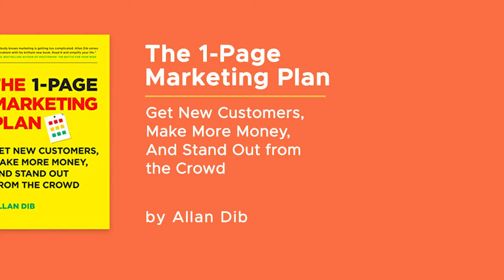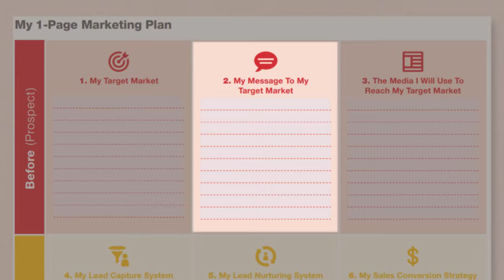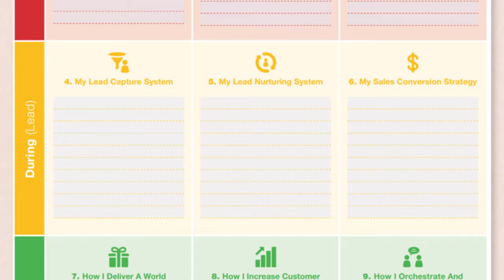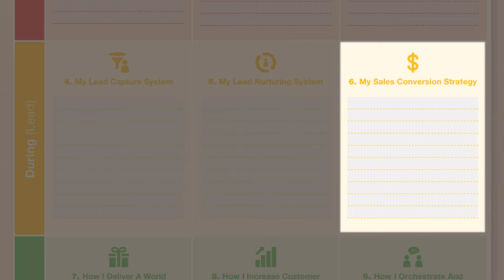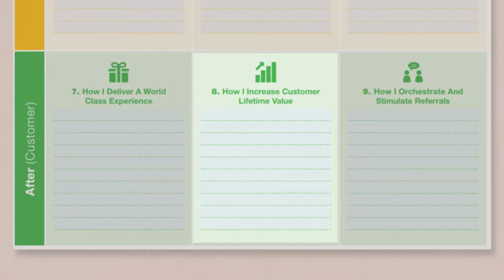The 1-Page Marketing Plan: Attract Better Clients, Make WAY More Money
The 1-page marketing plan is one of the best frameworks for marketing. In business, the best plans are simple. Not only are they easy to use and extremely effective,  but the act of writing your motivations and goals into a marketing plan will also give you an entirely new outlook on what it means to work as a graphic designer. You need a marketing plan, and a 1 Page Plan is your best bet.

One Page Marketing Plan Book

Table of Contents:
00:00 - intro
01:29 - The 1-page marketing plan by Allan Dib
01:46 - Simplicity is Key to Marketing
02:36 - Before Phase
02:50 - who is your ideal client
03:22 - What’s your message?
03:46 - what media will you use?
04:20 - During Phase
04:43 - creating a lead capture system
05:07 - Nurturing Your Leads
05:22 - Converting Your Leads
06:09 - After Phase
06:09 - How are you going to make an Impression
06:48 - Building Lifetime Value
07:44 - Asking for Referrals
09:37 - Outro

Congratulations!
Now you get a pat on the back. 1 page marketing plan allan dib marketing strategies for small business 1 page marketing plan summary marketing template